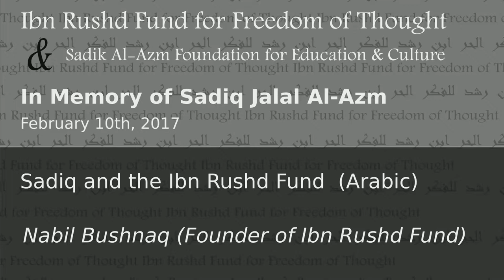Ibn Rushd Fund:In memory of Sadiq Jalal Al-Azm 9- February 10, 2017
Sadiq and the Ibn Rushd Fund
Nabil Bushnaq (Founder of Ibn Rushd Fund) (Arabic)